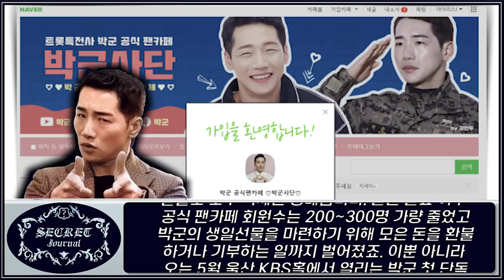난리난 팬 외면한 박군이 끝까지 숨기고 싶었던 충격적인 가족사! 부끄러워 입에 담기도 싫었던 이야기 결국 하게된 진짜 이유 폭풍오열 울분 터진 박군팬 결국 돌아올까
여러분이 몰랐던 이슈 속 숨은 뒷 이야기!
시크릿저널!
당신은 얼마나 알고 계십니까?